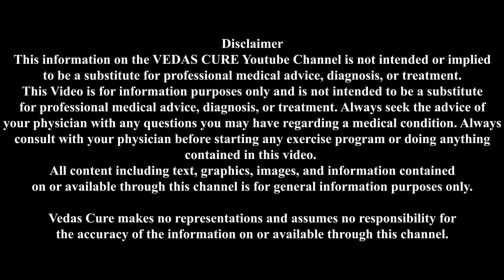Thyroid की बीमारी में क्या खाये, क्या न खाये | What to avoid & Eat in Thyroid | Vedas Cure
𝐖𝐡𝐚𝐭 𝐢𝐬 𝐓𝐡𝐲𝐫𝐨𝐢𝐝?

Thyroid, a butterfly-shaped endocrine gland located in front of the neck, influences various metabolic (functional) processes in our body by secreting thyroxine, a thyroid hormone.

𝐒𝐲𝐦𝐩𝐭𝐨𝐦𝐬

Hypothyroidism symptoms include recent weight gain, fatigue, feeling cold, dry skin, constipation, and poor memory and concentration. Furthermore, women may experience menstrual irregularity (excessive menstrual bleeding) and infertility, while children may experience poor growth and delayed puberty.

Thyroid hormone overproduction (hyperthyroidism) can cause symptoms such as sudden weight loss, tremor, anxiety, nervousness, palpitation, excessive sweating, increased bowel frequency, and decreased menstrual bleeding.

𝐈𝐨𝐝𝐢𝐧𝐞 𝐚𝐧𝐝 𝐭𝐡𝐲𝐫𝐨𝐢𝐝 𝐡𝐨𝐫𝐦𝐨𝐧𝐞

Iodine is required for normal thyroid hormone production. Iodine deficiency in the diet can cause thyroid hormone underproduction and thyroid gland swelling, known as goiter. As a result, it is critical to consume iodized salt.

𝐕𝐞𝐝𝐚𝐬 𝐜𝐮𝐫𝐞 𝐓𝐡𝐲𝐫𝐨𝐢𝐝 𝐓𝐫𝐞𝐚𝐭𝐦𝐞𝐧𝐭

Vedas Cure Thyroid treatment is one of the best treatments for Thyroid in India. This treatment has already treated thousands of patients till now. Vedas Cure Thyroid medicine is made up of herbal composition and is 100% natural. Thyroid  medicine is Vedas Cure Thyro Care

Ayurvedic herbs used in Thyro Care are Gulab Pushpa, Ashok Chhal, Vach Meetha, Giloy, etc these herbs help to treat Hypothyroidism , anxiety, irritability, and nervousness.

Ayurvedic Treatment of Thyroid